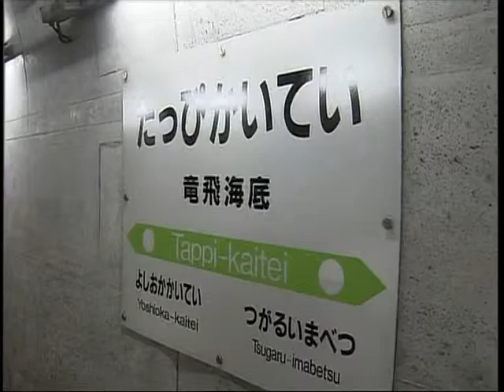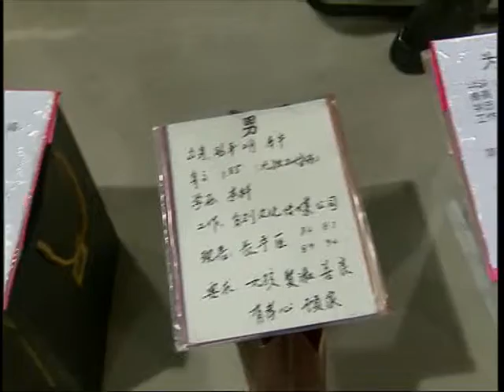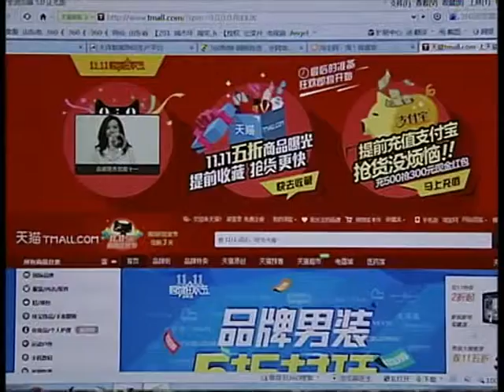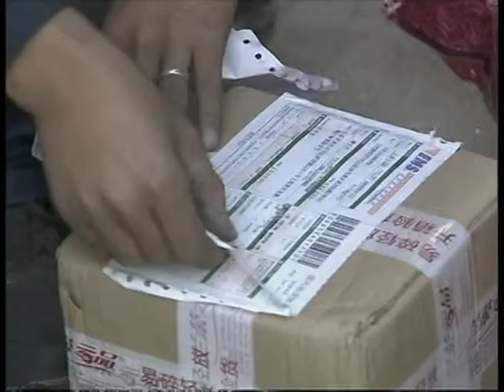Asian Roundup 20131116